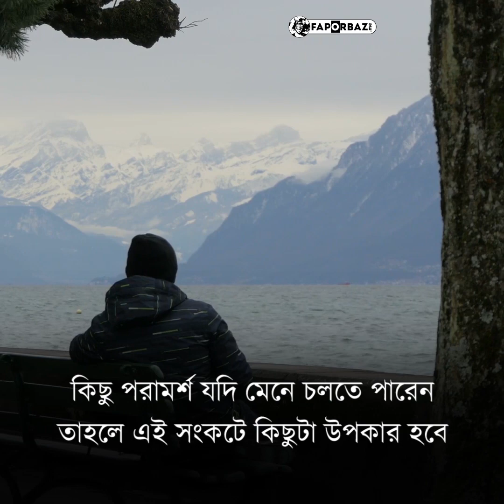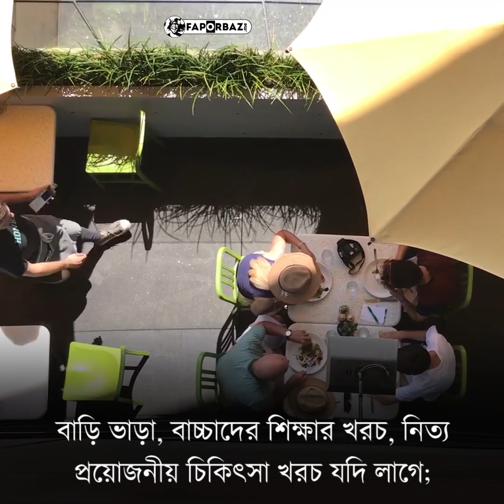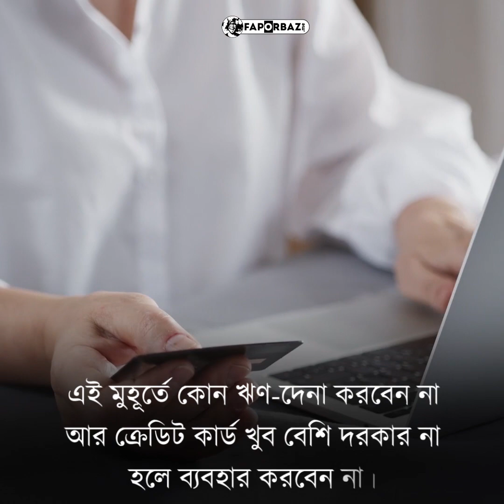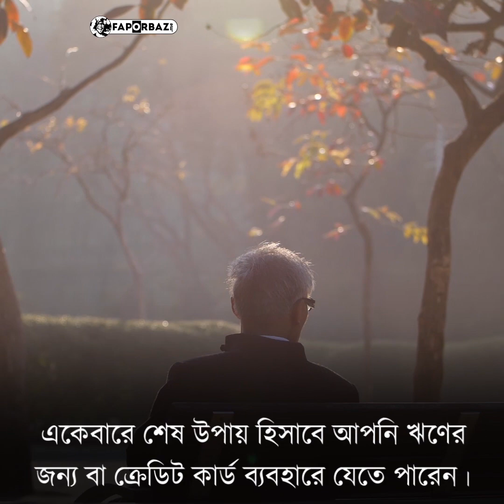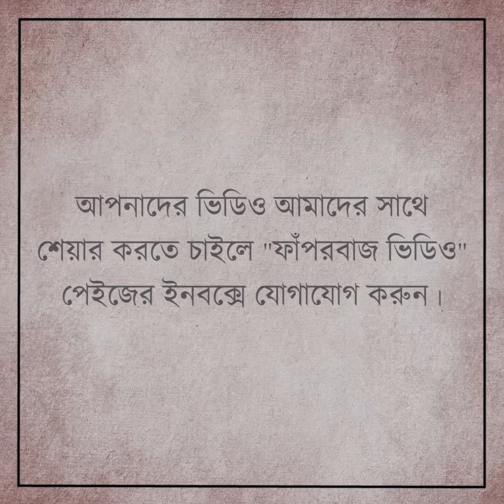করোনায় ক্ষতিগ্রস্থ চাকুরীজীবীদের জন্য কতিপয় পরামর্শ - Faporbaz !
ফাঁপর মানে হতবুদ্ধিকর অবস্থা। আর ফাঁপরবাজ মানে সে যে কখনো কোন মজার জোকস, ভিডিও, ধাঁধা বা তথ্য দিয়ে আপনাকে হতবুদ্ধিকর অবস্থায় ফেলে দেয়। আমরা আমাদের ভিডিও গুলো দিয়ে আপনাদের হতবুদ্ধিকর অবস্থায় কিংবা অবাক করে দিতে চাই।